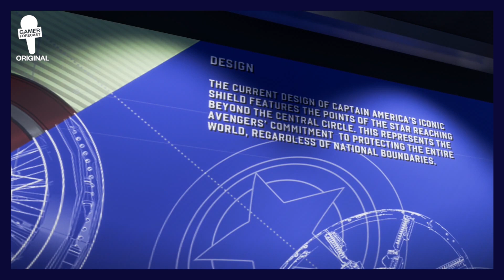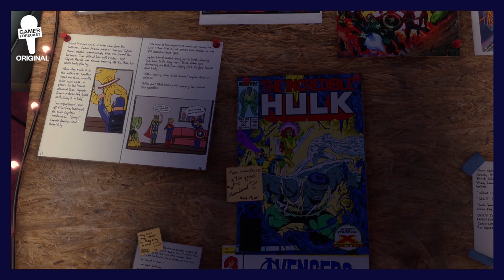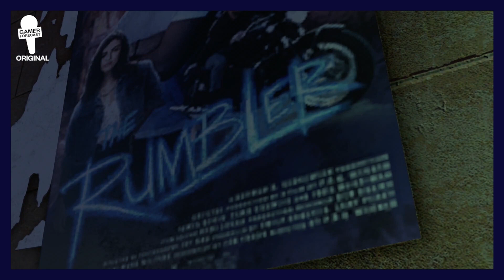Marvel's Avengers - Best EASTER EGGS And REFERENCES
Here are some of the best easter eggs and references in Marvel's Avengers! We have not found them all yet but wanted to share what we got so far. What else have you noticed in the game?